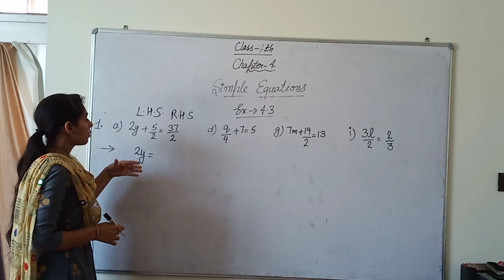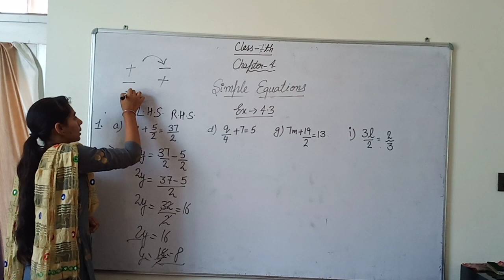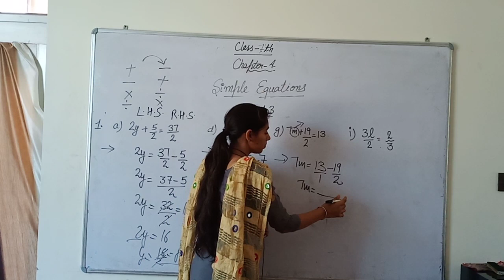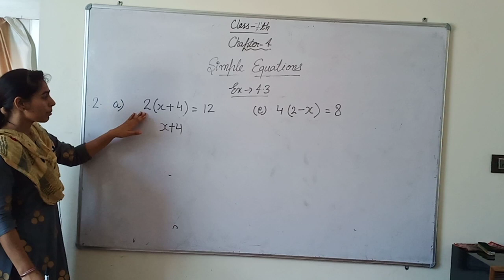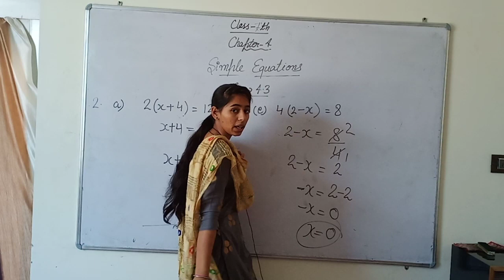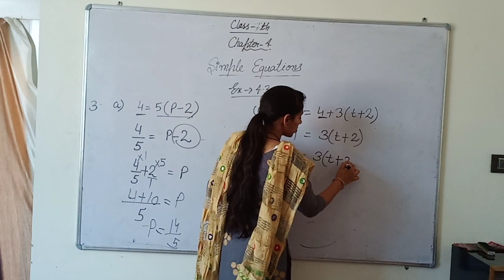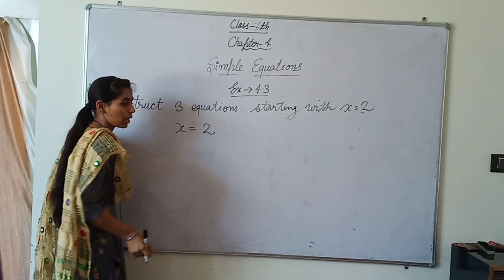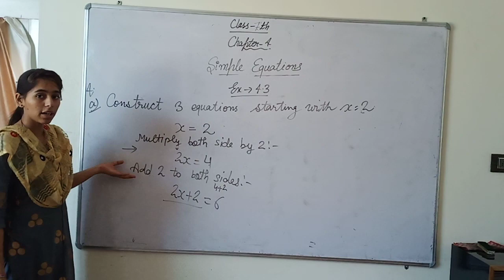Class 7 Maths NCERT Chapter 4 Simple Equations Ex 4.3 By Anchal Mam Mangali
SIMPLE EQUATIONS : NCERT solutions for class 7th maths . Get textbook solutions from Asha School. HBSE syllabus